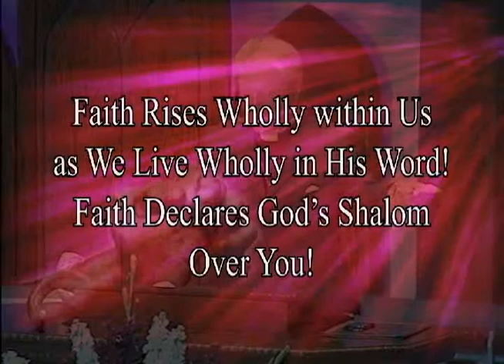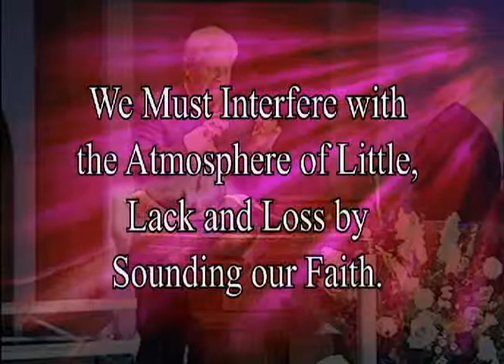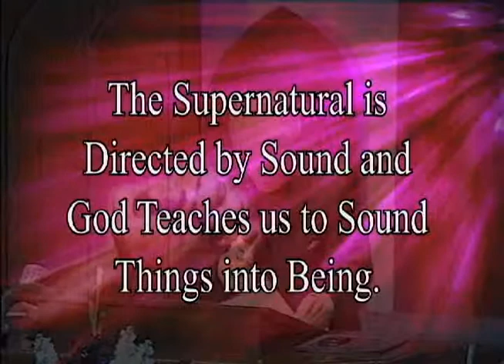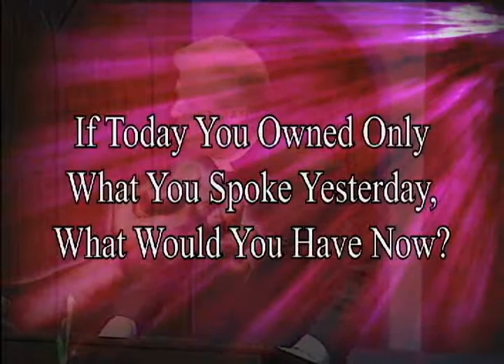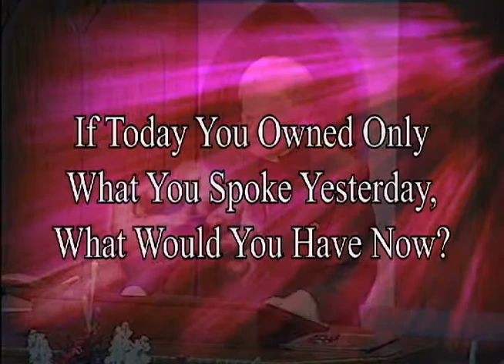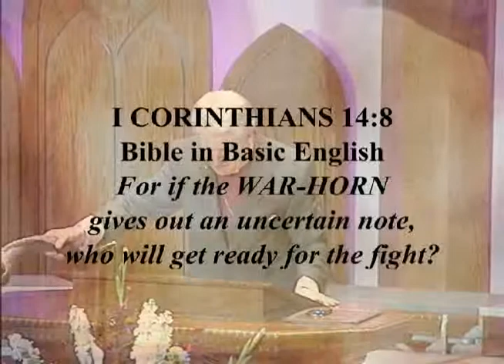Voice of Hope Nov 26